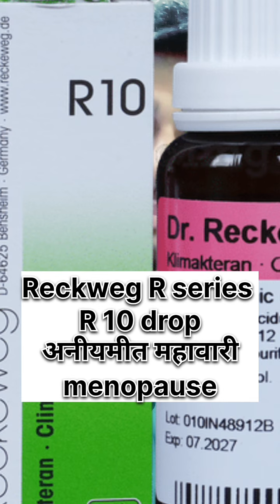Reckweg R 10 drop climactric drop For menses problem#Menses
Reckweg R 10 drop climactric drop
For menses problem